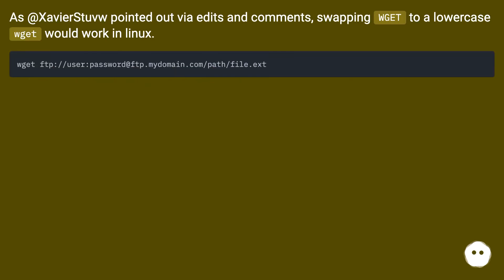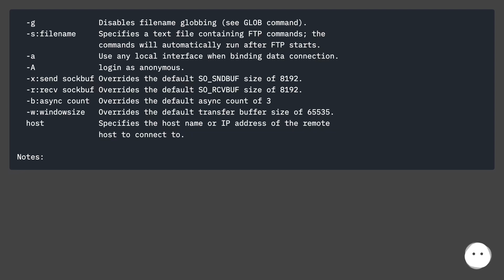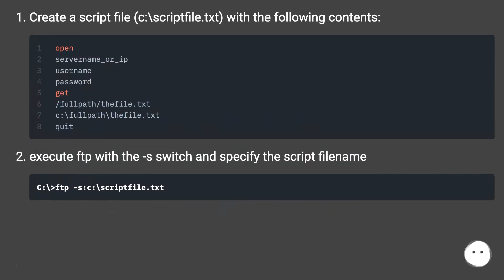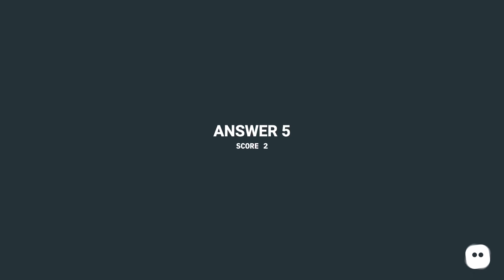How to download files from FTP site in one command line without user interaction (Windows)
Chapters
00:00 How To Download Files From Ftp Site In One Command Line Without User Interaction (Windows)
00:31 Answer 1 Score 21
00:56 Accepted Answer Score 9
01:07 Answer 3 Score 3
02:21 Answer 4 Score 3
03:36 Answer 5 Score 2
03:46 Thank you